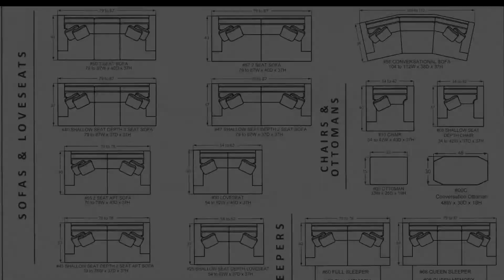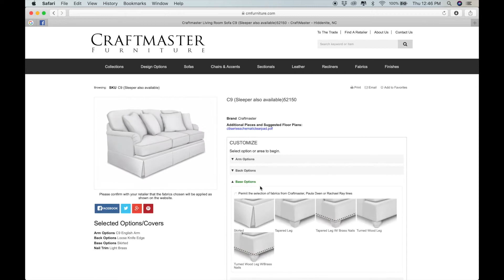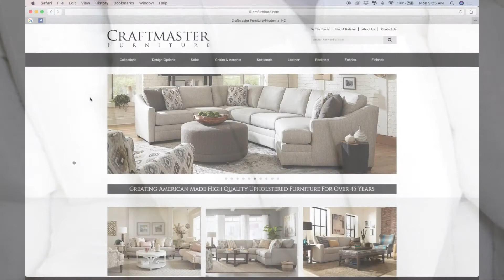Craftmaster C9 Options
Craftmaster C9 Options made in North Carolina.